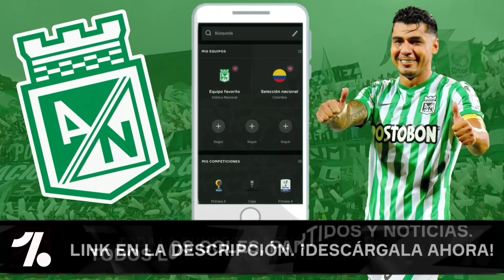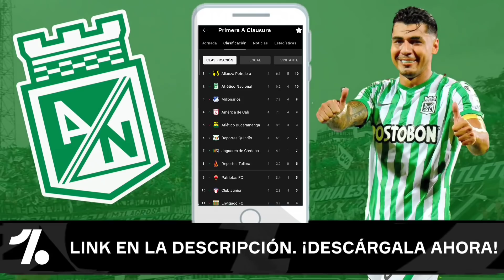🔥LA DIMAYOR SE PRONUNCIA / NACIONAL SERÁ SANCIONADO 🤔 / FICHAJES ATLÉTICO NACIONAL